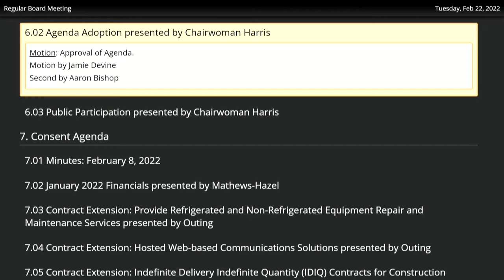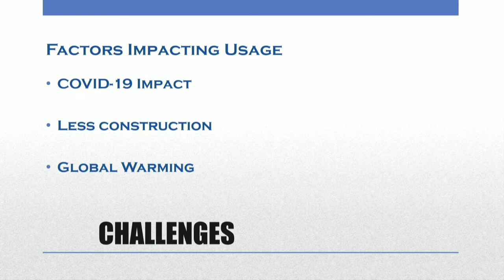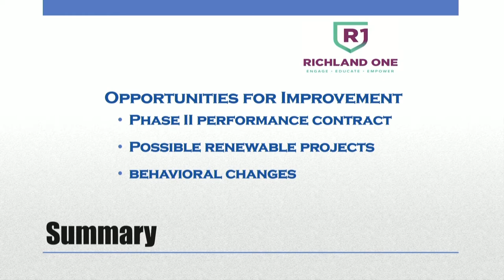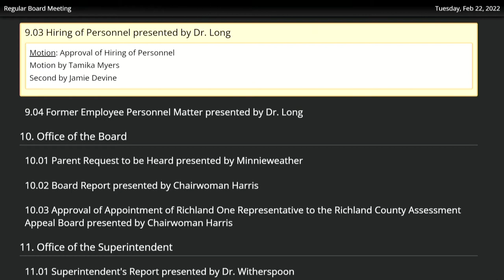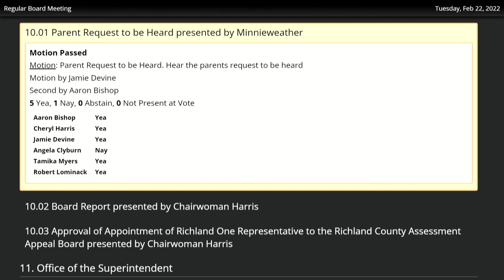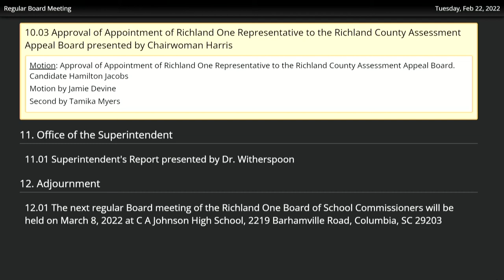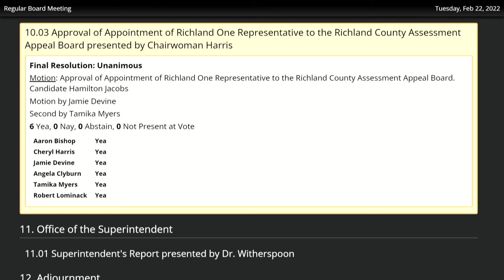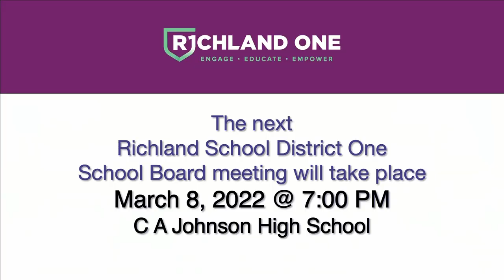Board Meeting 2-22-2022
The Richland One School Board of Commissioners meeting at Dreher High School on February 22, 2022